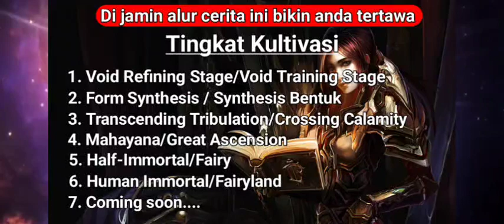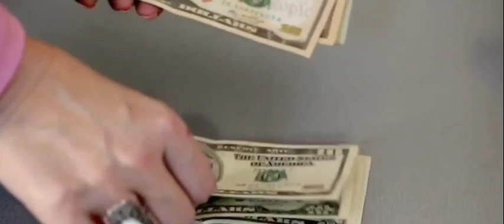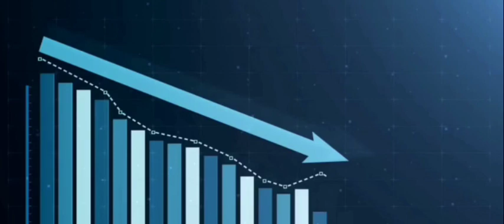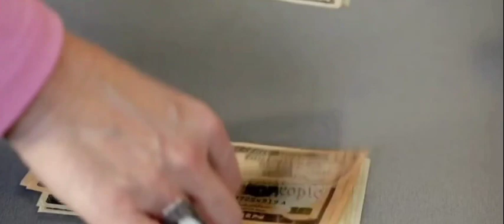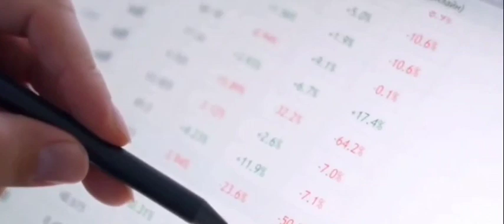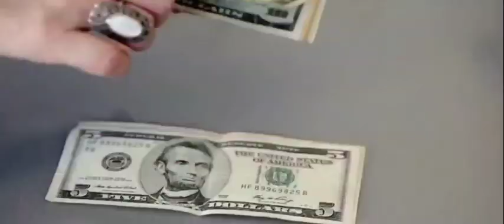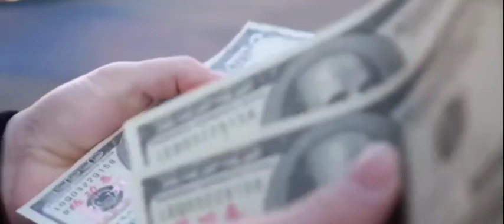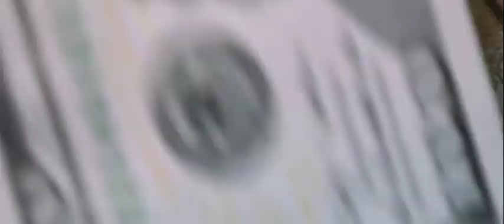Part 369 | Strongest Anti M.E.T.A | Alur cerita manhua,manhwa, donghua terbaik dan donghua terbaru